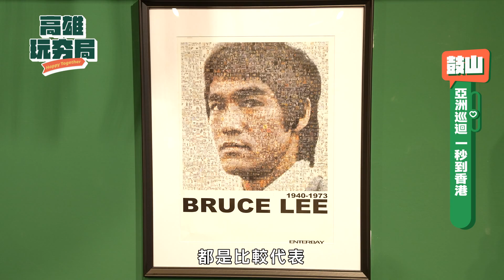《高雄玩夯局 Happy Together》EP06 異國風港都 一站式體驗亞洲風情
疫情趨緩，國境解封，國人紛紛訂機票出國旅遊，但絕對意想不到的是，走一趟高雄，就可以一秒出國。這集主持人張立東、陳玉婷要帶大家免機票免出國，在高雄就能享受置身國外的樂趣。探訪仁武區的古嚴寺，其中報恩堂建築由純檜木製成，日式庭園風格讓人猶如走在京都般心曠神怡。田寮的石頭廟，整座廟宇使用玉石、礁石、瑪瑙建造，身在其中彷彿悠遊在海底龍宮，有台版吳哥窟的美稱。還有純正港式甜品，店內充滿經典港片元素，完美復刻香港氛圍。最後要一秒到韓國體驗汗蒸幕，戴上羊咩咩頭，洗滌疲勞，享受身心靈的暢快感。
景點資訊：
大眾交通資訊：
搭乘高雄市公車8501、8502、8505可達仁武古嚴寺。
搭乘高雄市公車8013(假日延駛石頭廟)可達田寮石頭廟。